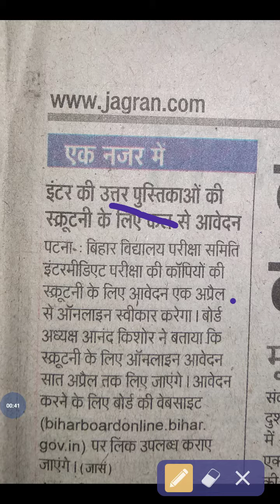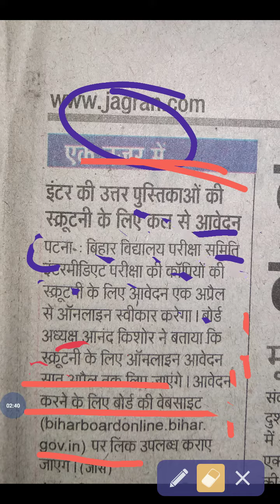12th exame copy recheck apply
bseb 12th परीक्षा के काँपी के स्कूटनी कब से होगा जाने इस बिडियो से।

स्कूटनी के लिए लिंक-